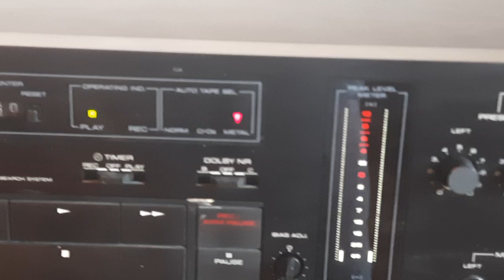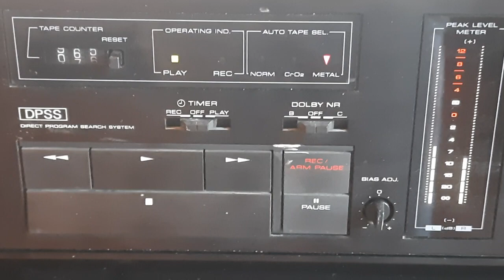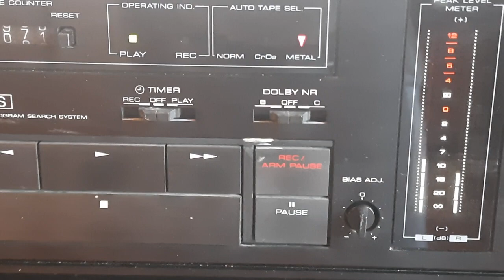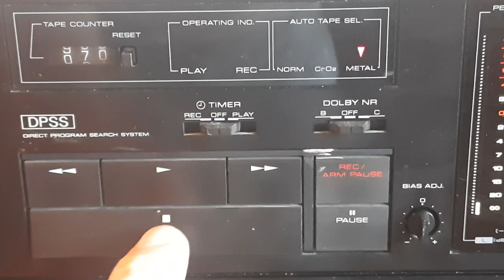Stereo Cassette Deck KENWOOD KX-550HX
Film przedstawia stan techniczny magnetofonu Kenwood KX-550HX
Moja oferta